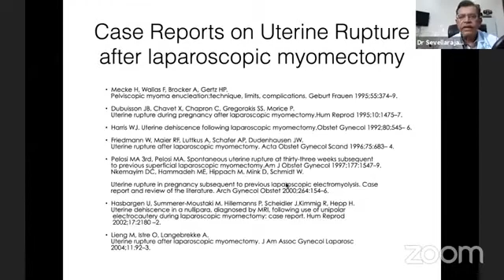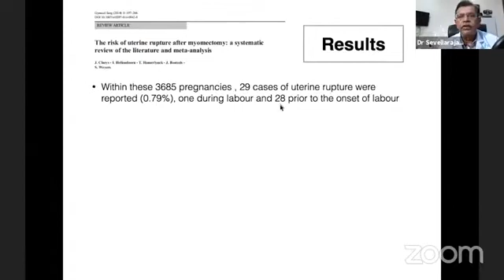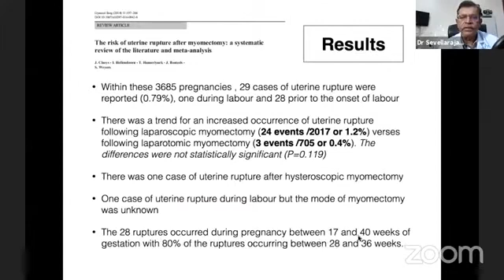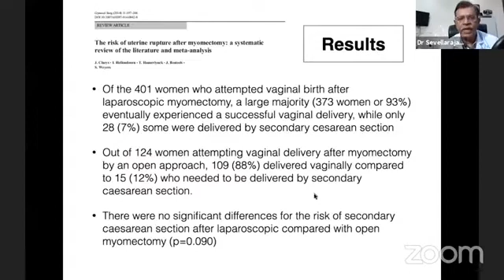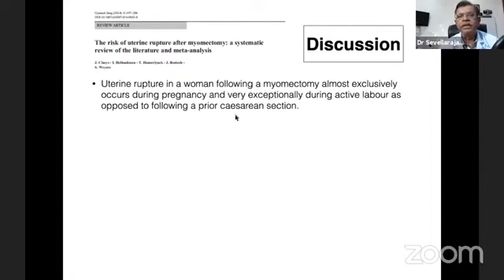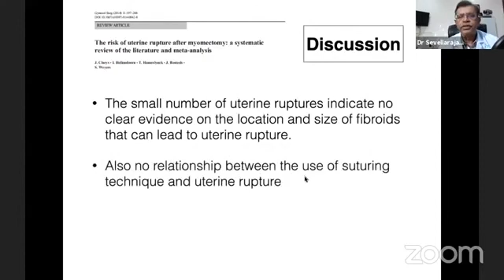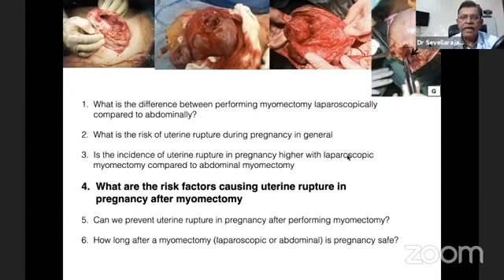Incidence rate of uterine rupture in pregnancy of laparoscopic myomectomy and abdominal myomectomy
Shared by Dr. Sevellaraja Supermaniam, the consultant obstetrician and cynaecologist of Mahkota Medical Centre, Melaka.